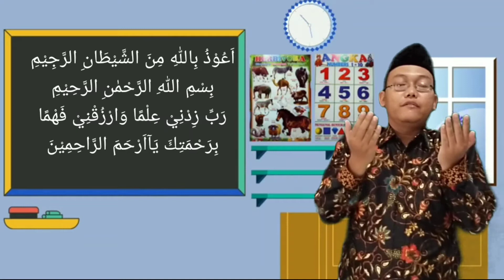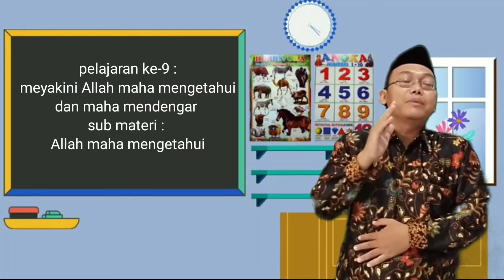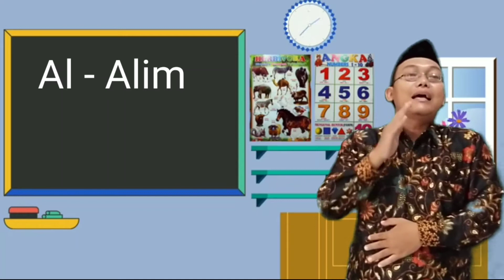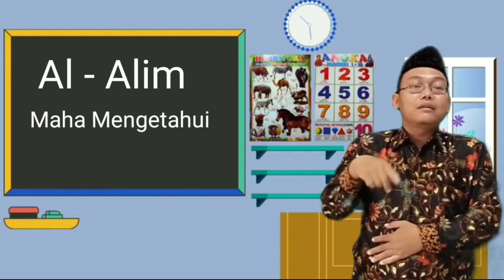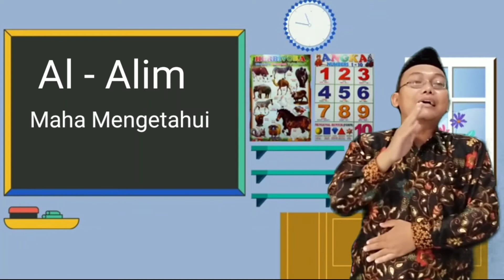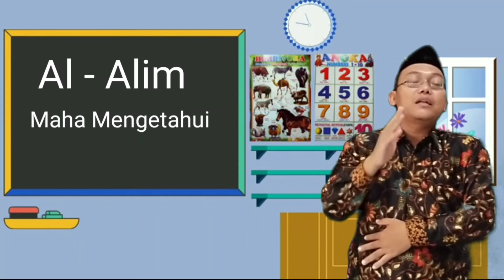Pendidikan Agama Islam dan Budi Pekerti Kelas 3 "Allah Maha Mengetahui"